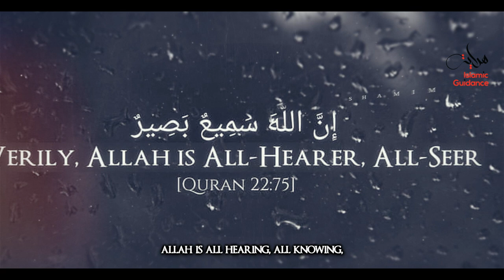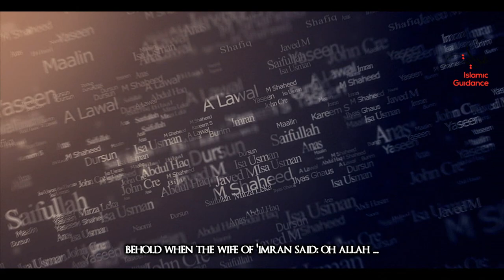Zakariyyah And Yahya AS - [Zechariah And John The Baptist]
The Prophet Zakariyyah kept the torch of Mosaic law burning. He used to pray devotionally and preach zealously. His wife and he were the symbols of piety and righteousness. The family tree of Zakariyyah, Yahya, Maryam and Esa AS is closely linked. Yahya AS would later be related to Esa AS, as his mother, the wife of Zakariyyah AS, was the maternal aunt of Maryam AS.